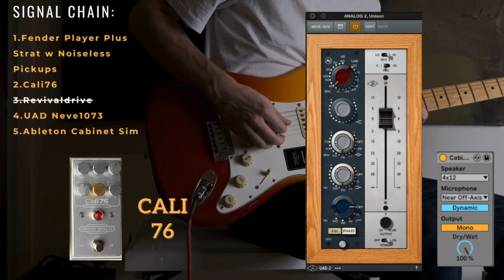Cali76+Revivaldrive, @UniversalAudio Neve1073 and @fender Strat for Scar Tissue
Tried to get that super compressed but not quite clean Scar Tissue intro sound. Fender Strat-Cali76-Revivaldrive-DI to computer-Neve1073 heavy EQ-Ableton Cab Sim. Note the settings. Photos show exact settings I used